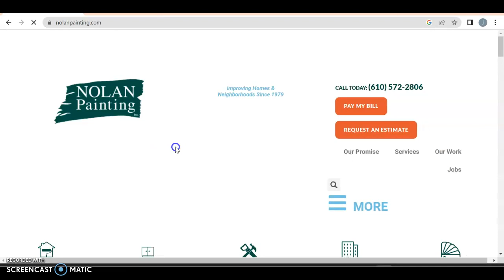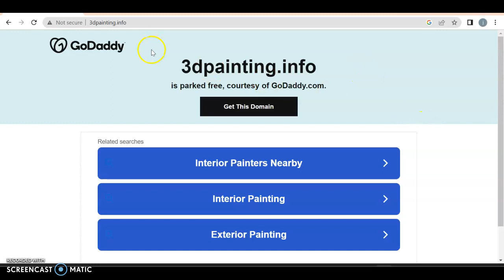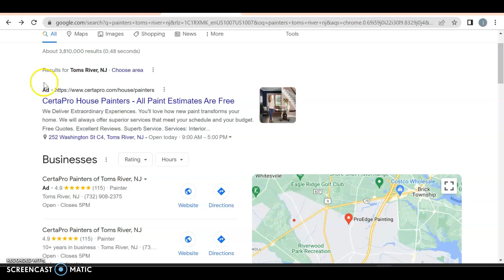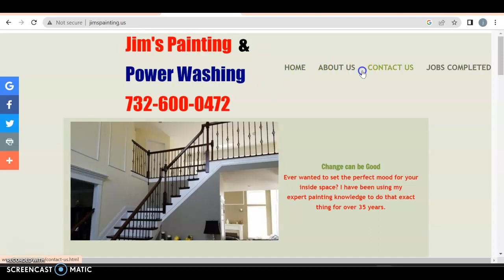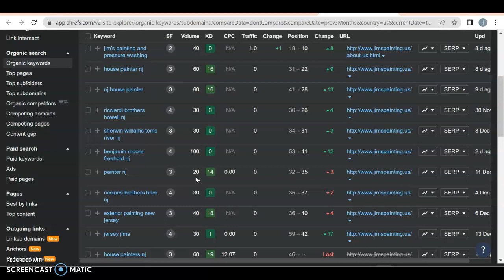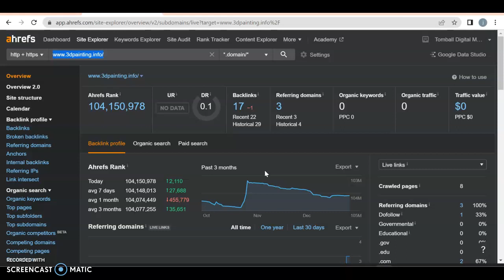3D painting llc | Painters toms river nj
Daniel from Josh and Danny seo shows 3D painting llc hwo to beat Jims Painters for the keywords Painters toms river nj